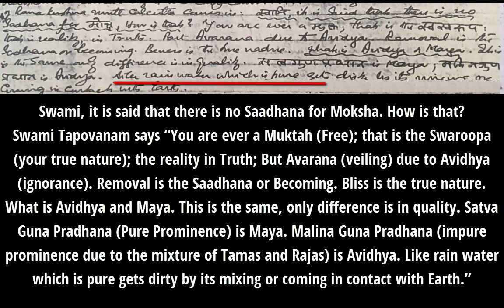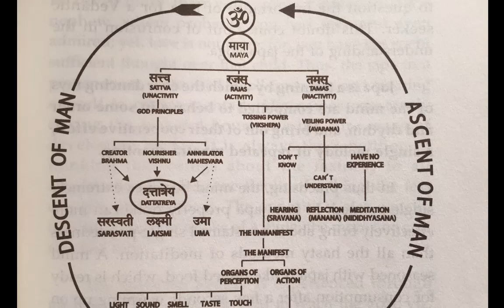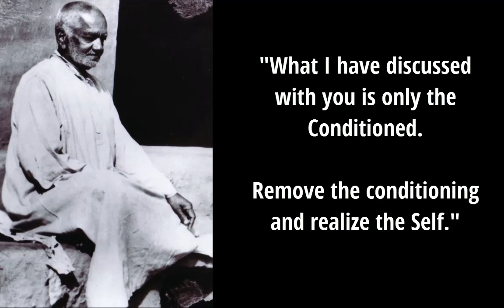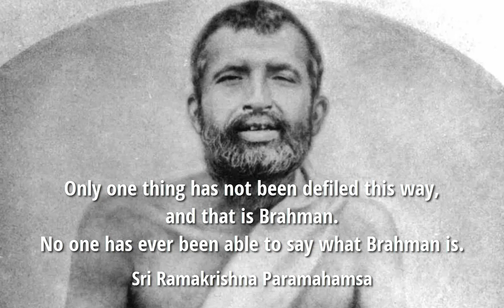Episode 31 - Swami Chinmayananda Documentary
The teaching under Swami Tapovanam continues. Examples of how Swami Tapovan dealt with his students.